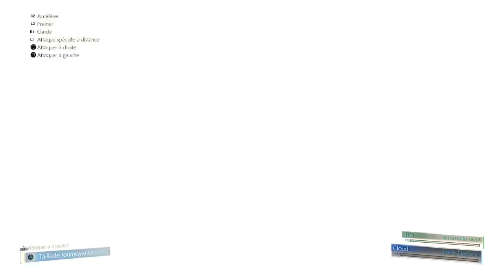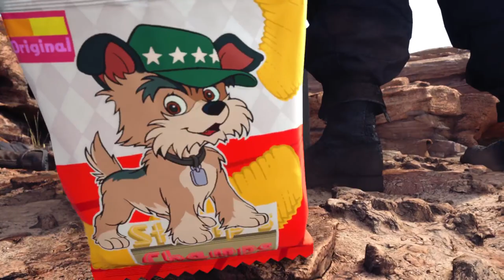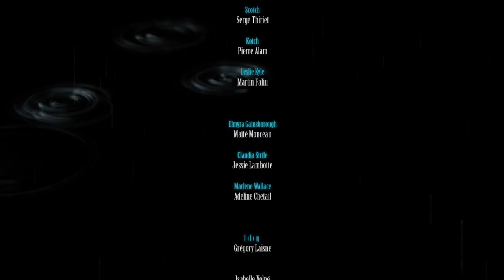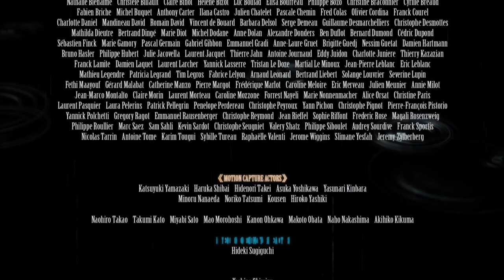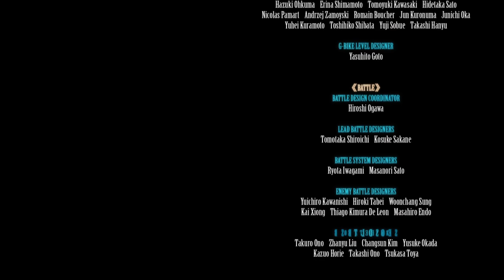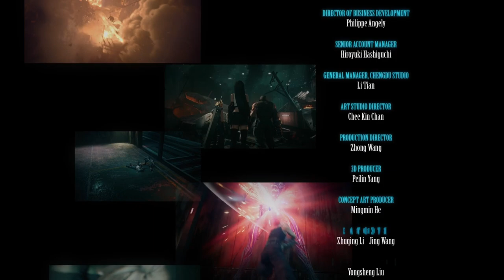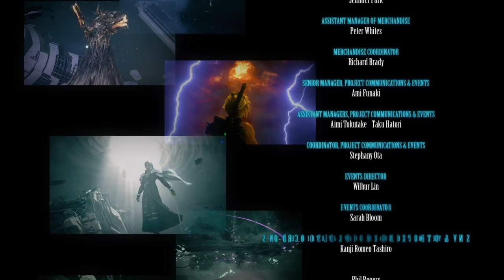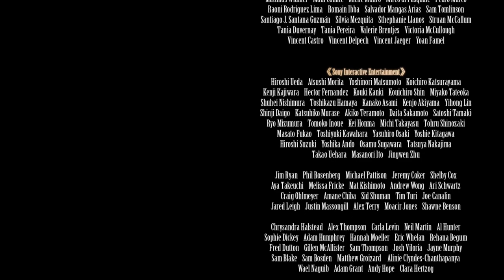Final Fantasy VII Remake Episode 26: L'avenir en jeu